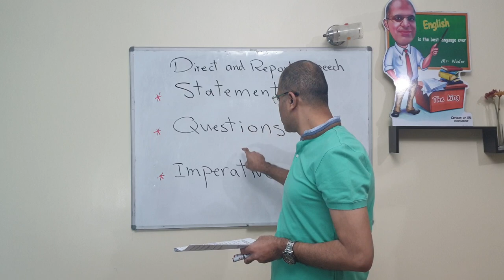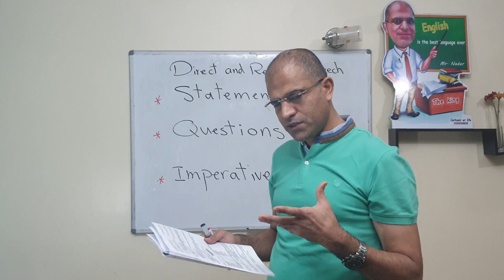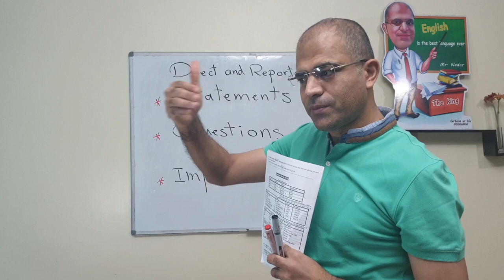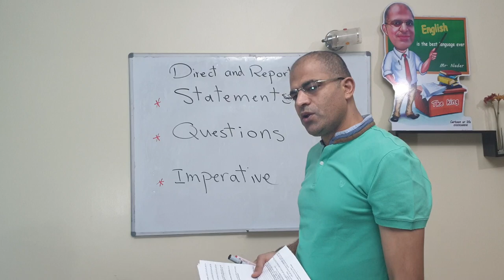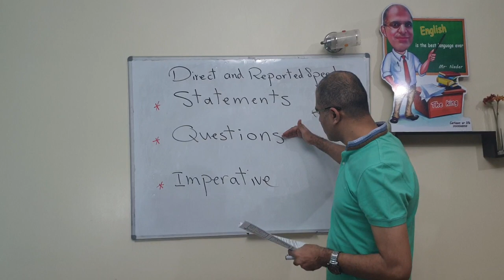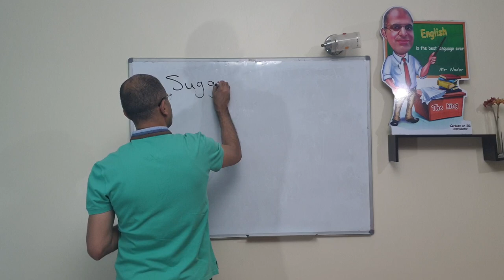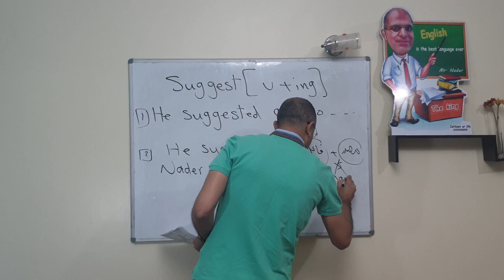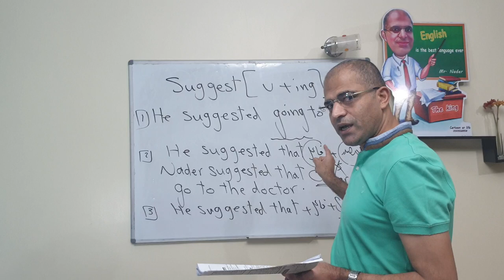Final Revision units 10, 11 & 12 Third year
Third year Final revision